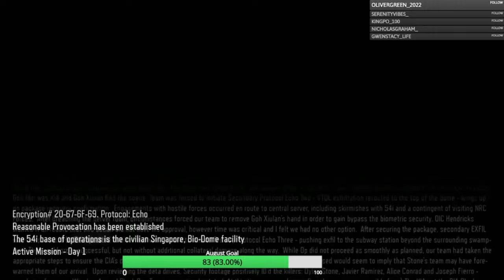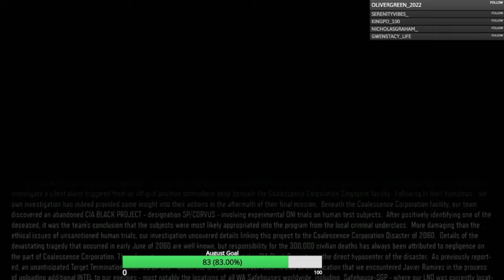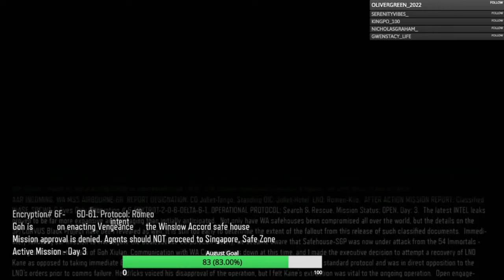Call of Duty Black Ops 3 Gameplay Walkthrough, Part 2: VENGEANCE (Xbox Series/S)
Call of Duty: Black Ops III is a 2015 first-person shooter game developed by Treyarch and published by Activision. It is the twelfth entry in the Call of Duty series and the sequel to the 2012 video game Call of Duty: Black Ops II. It was released on PlayStation 4, Windows, and Xbox One on November 6, 2015. A feature-limited version developed by Beenox and Mercenary Technology that only supports multiplayer modes was released on PlayStation 3 and Xbox 360 and was also the final Call of Duty title released on those platforms.

Stay Updated!